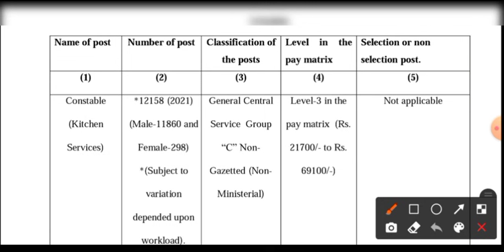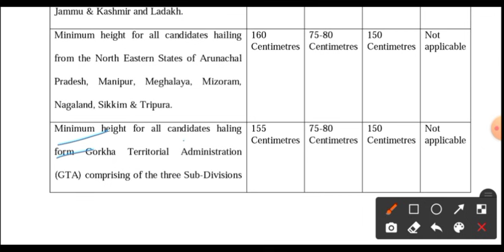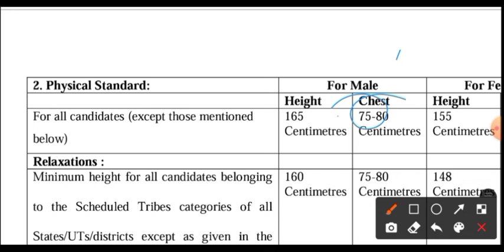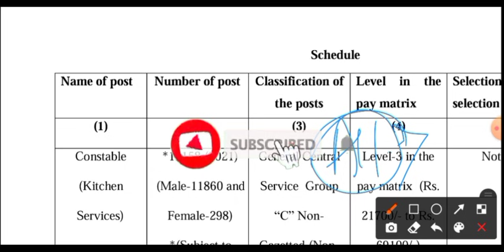12158 শুন্যপদে CRPF Notice Out 2021, উচ্চতা/ বয়স/ আবেদনের তারিখ, WBP Exam Date 2021